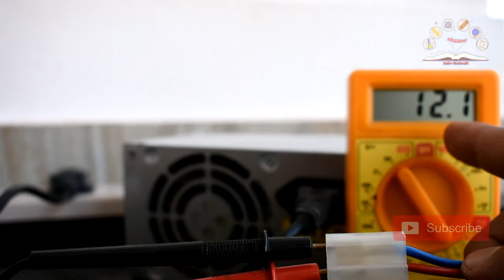കമ്പ്യൂട്ടർ SMPSനെ കാർ ആംപ്ലിഫയർ പവർ സപ്ലൈ ആക്കാം || Computer SMPS to Car Stereo Power Supply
computer power supply for car amplifier
ഒരു കമ്പ്യൂട്ടർ പവർ സപ്ലൈ ഉപയോഗിച്ച് വളരെ എളുപ്പത്തിൽ  കാർ ആംപ്ലിഫയറിന്റെ പവർ സപ്ലൈ ഉണ്ടാക്കുന്നത് എങ്ങനെയാണ് ?വീഡിയോ പൂർണ്ണമായി കാണുക.